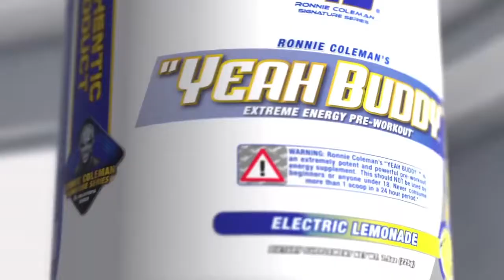Ronnie_Coleman_Greatest_Lifts_EVER_|_Compilation( Shaitan_Ka_Saala_-_Housefull_4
Ronnie_Coleman_Greatest_Lifts_EVER_|_Compilation

Shaitan_Ka_Saala_-_Housefull_4_Akshay

bodybuilder